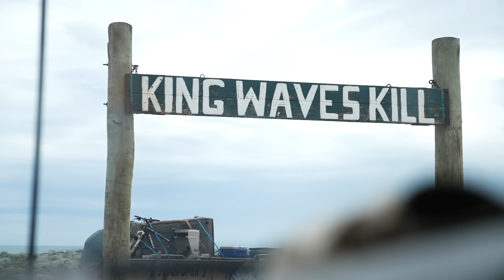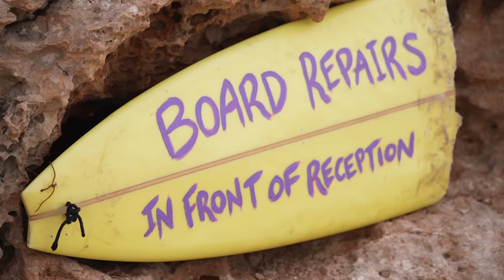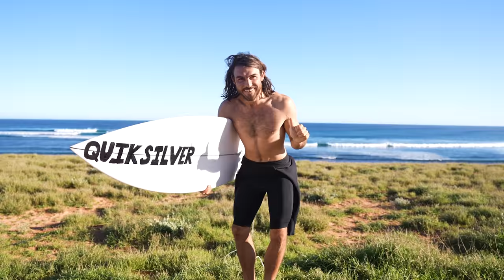LAND OF THE CRAZY LEFTS!! Endless Waves and Catching Barrelitis 🌊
We manage to get some swell and enjoy a couple of days surfing!